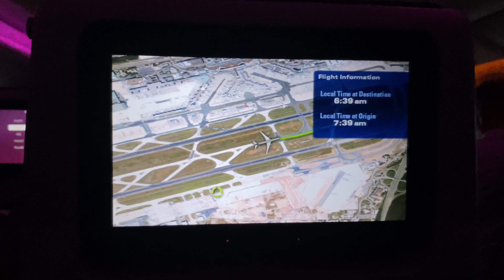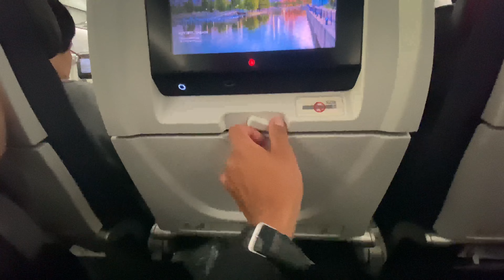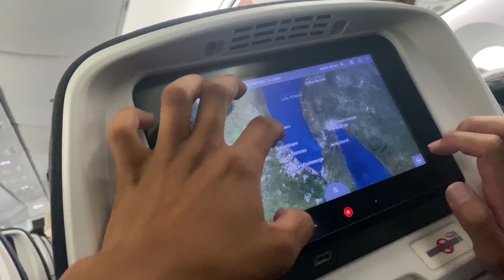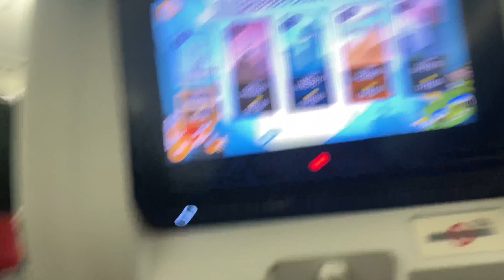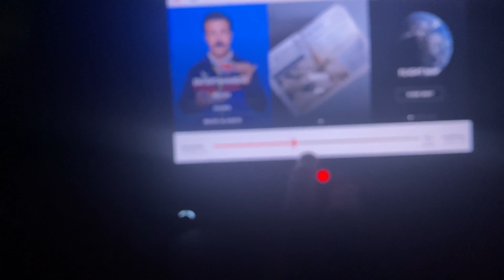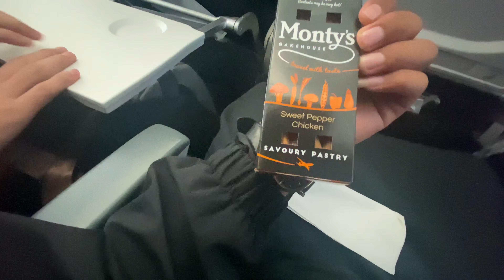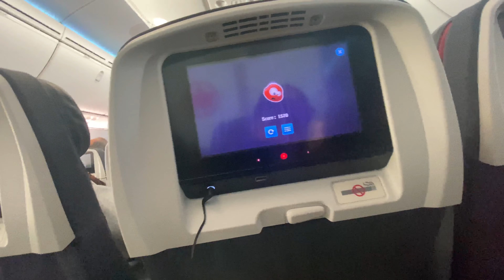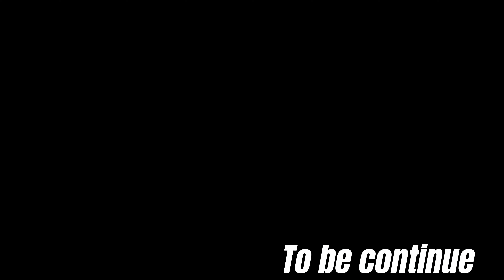Time pass gardaii plane ma🥲🇨🇦🍁